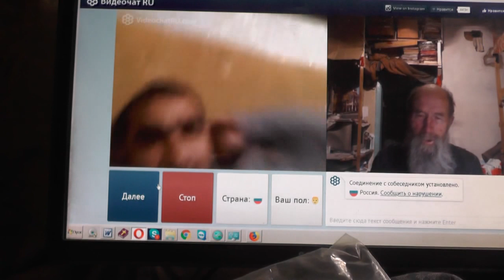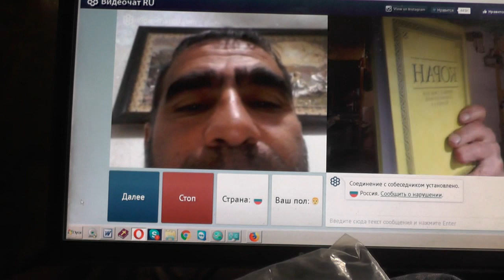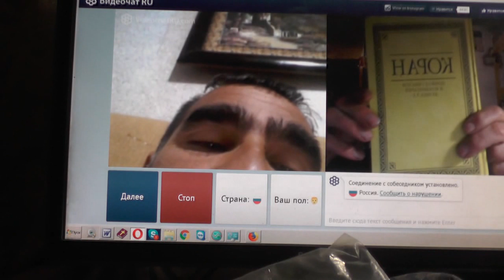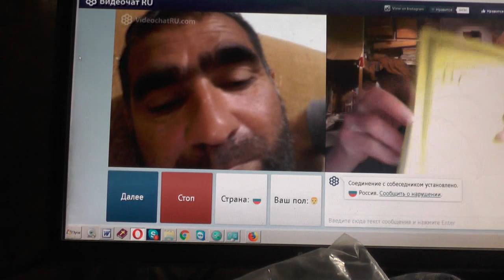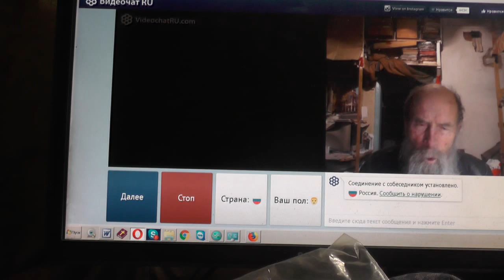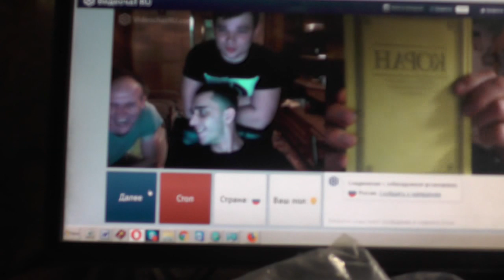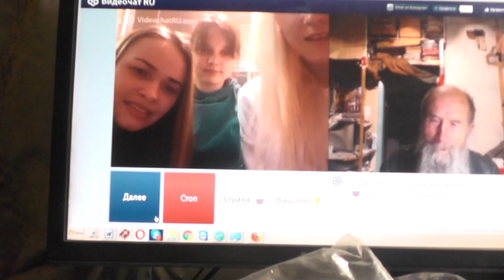№202. Мих. 7:4 Лучший из них, как терн, и …хуже колючей изгороди, Май. 2019